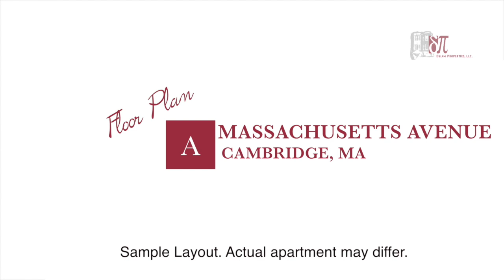Massachusetts Avenue: "Sample Floor A"